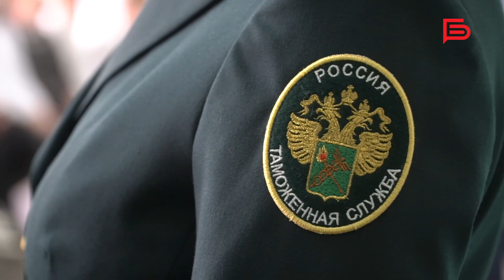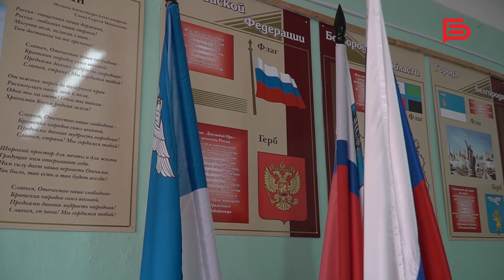Сотрудники таможни рассказали белгородским школьникам о своей профессии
Чем отличаются пограничники от таможенников? А как собаки находят запрещённые вещества?

На эти и другие вопросы белгородских школьников ответили сотрудники таможни. Они познакомили ребят со своими четвероногими помощниками, а также поделились секретами их дрессировки.

«Это очень познавательно и интересно для ребят. И очень ценно, что, может быть, кто-то из детей выберет себе работу таможенника и решит связать свою судьбу с правоохранительными органами», — подчеркнула пресс-секретарь белгородской таможни Юлия Ровнова.

В День таможенника России рассказываем все подробности в сюжете🎥